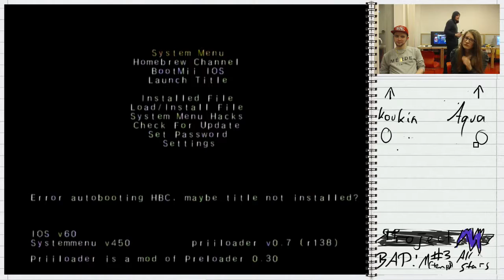koukin vs. Aqua WR2- BAP:M (temp) #3 All Stars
WARNING! The Wii will crash during the second match. Skip to 6:10 for the rest of the set.